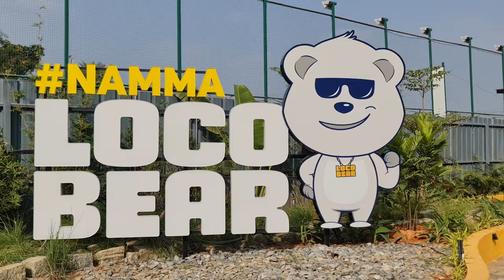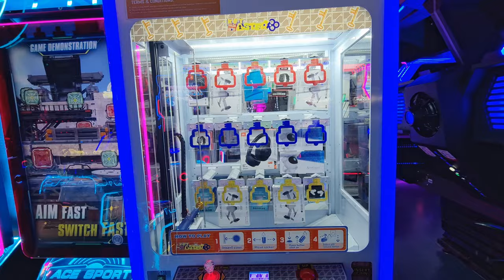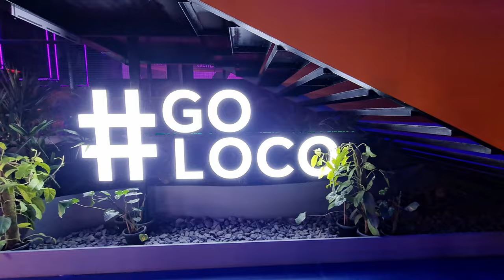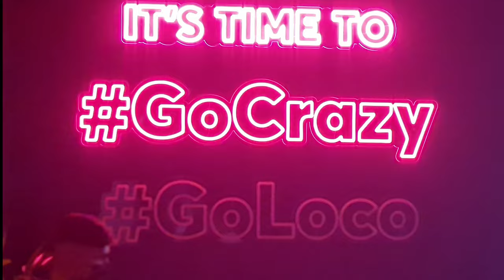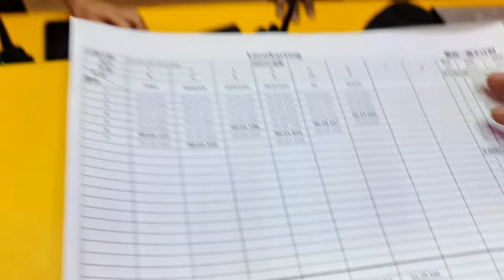Go Karting for the 1st time | Weekend Vlog | Loco Bear | Bangalore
Best locations to go to with your family and friends when your bored at home like me :)
I try to make the best vlog and to entertain you guys virtually ;)
I wanna see who will find that one small mistake in editing ;)